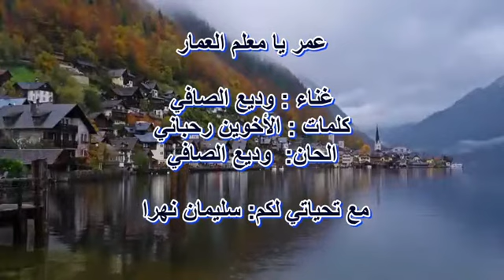عمر يا معلـم العمـار / وديع الصافي / Wadih al Safi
بملكة الطرب الأصيل / أغاني مع كلمات

Suleiman Nahra        سليمان نهرا

المطربين و المطربات الموجودين لحد الان:

     فيروز  ,    وديع الصافي   ,    نجاة الصغيرة    ,  فريد الأطرش ,محمد عبد الوهاب , نصري شمس الدين,  فايزه احمد  , عازار حبيب,                  ,جورج وسوف ,     فؤاد غازي    ,  عبد الحليم حافظ     ,  زكي ناصيف ,  ميادة حناوي    ,  سعاد محمد  ,     جوزيف عازار
محمد عبد المطلب,  نجاح سلام ,  الياس كرم ,عـفاف راضـى,  ملحم بركات,     حمام خيري  , مصطفى دحلة ,  سهام الصافي , محرم فؤاد
شادية ,  ذكرى  , اميمية خليل     , لطفي بوشناق    ,هدى سلطان ,  كارم محمود,